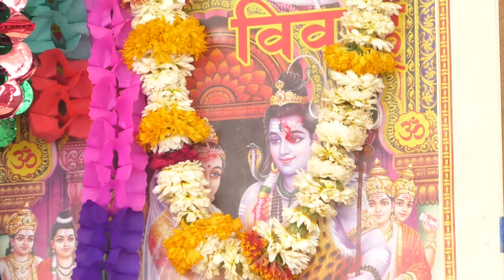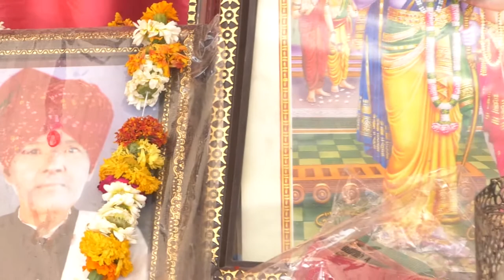श्रीमद भागवत कथा ज्ञान यज्ञ हड़बासी पंचा का पुरा जिला मुरेना दिनाक 03 अप्रैल से 10 अप्रैल तक भाग 19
श्रीमद भागवत कथा ज्ञान यज्ञ  हड़बासी पंचा का पुरा जिला मुरेना दिनाक 03 अप्रैल से 10 अप्रैल तक = कथाबाचक-भागवताचार्य श्री श्री 108 नागा बाबा श्री फुलगिरि महाराज जी =भाग 19